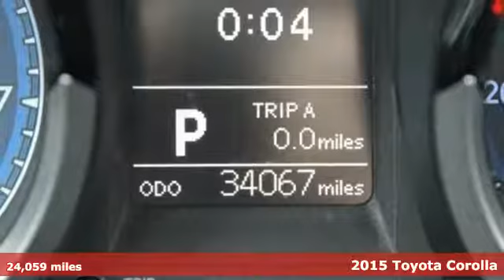Used 2015 Toyota Corolla Spring TX, TX FP334337T - SOLD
Year: 2015
Make: Toyota
Model: Corolla
Trim: LE
Engine: 4 Cyl. 1.8 L
Transmission: Variable
Color: Gray
Mileage: 24059
Stock #: FP334337T
VIN: 5YFBURHE4FP334337
Boasts 38 Highway MPG and 29 City MPG! Carfax One-Owner Vehicle. This Toyota Corolla delivers a Regular Unleaded I-4 1.8 L/110 engine powering this Variable transmission. Window Grid Antenna, Wheels: 16 x 6.5 Steel -inc: wheel covers, Variable Intermittent Wipers.*This Toyota Corolla Features the Following Options *Urethane Gear Shift Knob, Trunk Rear Cargo Access, Trip Computer, Transmission: Continuously Variable (CVTi-S), Torsion Beam Rear Suspension w/Coil Springs, Tires: P205/55R16 All-Season, Strut Front Suspension w/Coil Springs, Steel Spare Wheel, Single Stainless Steel Exhaust, Side Impact Beams.*Feel Confident About Your Choice *According to Carfax's history report: Carfax One-Owner Vehicle, No Damage Reported, No Accidents Reported, 12 Service Records.*Stop By Today *Stop by Fred Haas Toyota World located at 20400 Interstate 45, Spring, TX 77373 for a quick visit and a great vehicle!

Address:
20400 Interstate 45 North